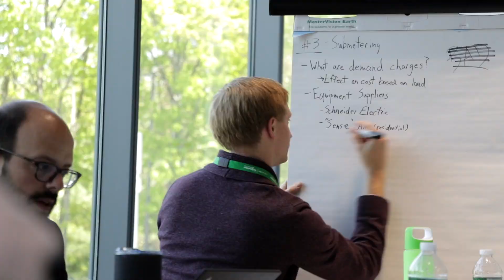Investing in Wind Energy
In 2020, Saint-Gobain announced its 120-megawatt Virtual Power Purchase Agreement built and operated by Invenergy.  Learn how Saint-Gobain took on this project as a step towards achieving carbon neutrality by 2050.